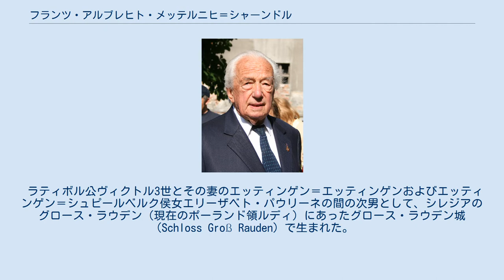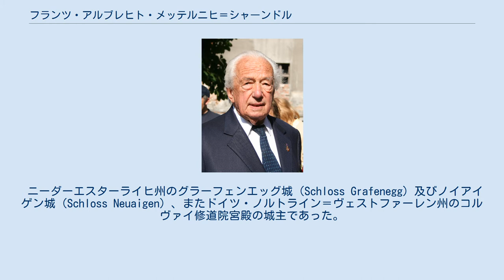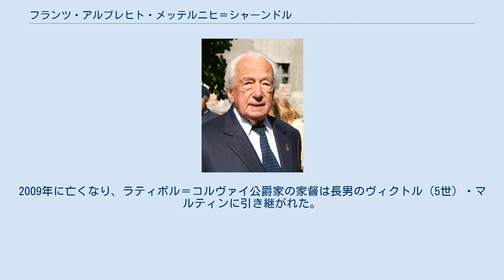フランツ・アルブレヒト・メッテルニヒ＝シャーンドル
フランツ・アルブレヒト・マクシミリアン・ヴォルフガング・ヨーゼフ・タデウス・マリア・メッテルニヒ＝シャーンドル（Franz Albrecht Maximilian Wolfgang Josef Thaddäus Maria Metternich-Sándor, 1920年10月23日 - 2009年6月20日）は、オーストリアの資産家。
ドイツの旧諸侯ホーエンローエ家の一員。
ドイツでは名目上、ラティボル公およびコルヴァイ侯ならびにホーエンローエ＝シリングスフュルスト侯子（Herzog von Ratibor, Fürst von Corvey, Prinz zu Hohenlohe-Schillingfürst）の称号を名乗った。
 ラティボル公ヴィクトル3世とその妻のエッティンゲン＝エッティンゲンおよびエッティンゲン＝シュピールベルク侯女エリーザベト・パウリーネの間の次男として、シレジアのグロース・ラウデン（現在のポーランド領ルディ）にあったグロース・ラウデン城（Schloss Groß Rauden）で生まれた。
 クレメンス・フォン・メッテルニヒの女系の玄孫、パウリーネ・フォン・メッテルニヒの曾孫であり、1926年に母方の大叔母であるクレメンティーネ・フォン・メッテルニヒ＝シャーンドル（1870年 - 1963年）の養子となった。
1939年に実兄のヴィクトル・アルブレヒトが戦死したため、1945年に父が亡くなるとラティボル＝コルヴァイ公爵家の家督を継いだ。
 ニーダーエスターライヒ州のグラーフェンエッグ城（Schloss Grafenegg）及びノイアイゲン城（Schloss Neuaigen）、またドイツ・ノルトライン＝ヴェストファーレン州のコルヴァイ修道院宮殿の城主であった。
また修道院宮殿の中にある、約7万4000冊の蔵書を誇るドイツ最大の私設図書館コルヴァイ侯爵家図書館（Fürstliche Bibliothek Corvey）の所有者でもあった。
フランツ・アルブレヒトは1985年から1998年にかけ、パーダーボルン大学（Universität Paderborn）とノルトライン＝ヴェストファーレン州がコルヴァイ図書館で共同研究調査を行うこと、また蔵書のマイクロフィルム化に協力した。
この功績により、2003年にはドイツ連邦共和国功労勲章を授与された。
 1962年10月2日にザルム＝ライファーシャイト＝クラウトハイム・ウント・ディーク伯爵夫人イザベラ（1939年 - ）と結婚し、間に5人の息子をもうけた。
2009年に亡くなり、ラティボル＝コルヴァイ公爵家の家督は長男のヴィクトル（5世）・マルティンに引き継がれた。